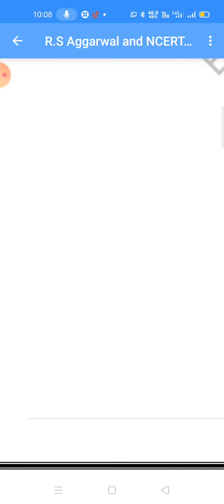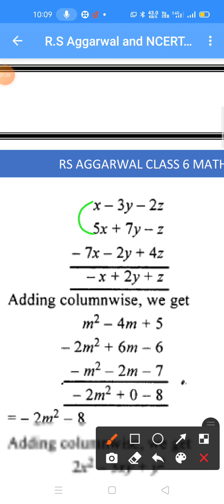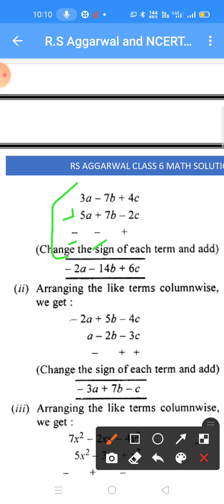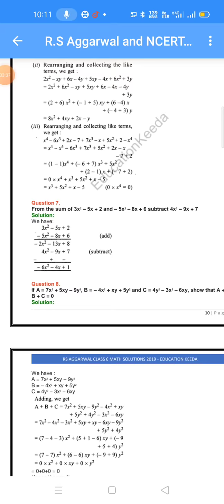6th r s aggarwal ch 8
exercise 8B